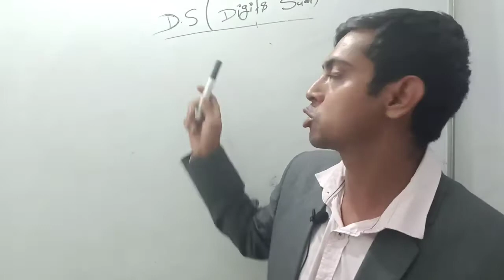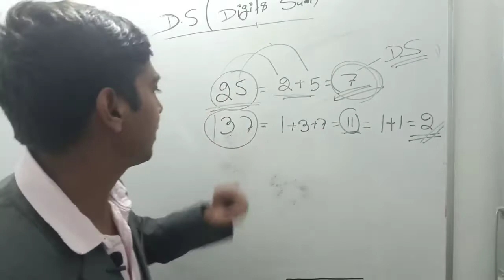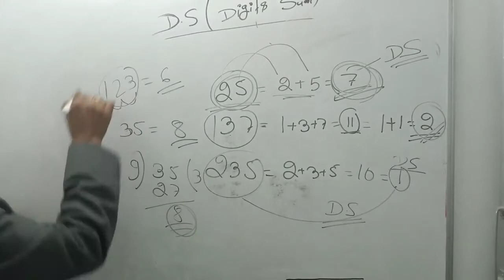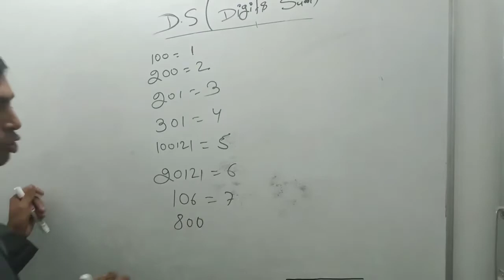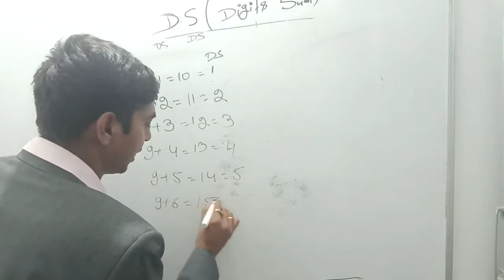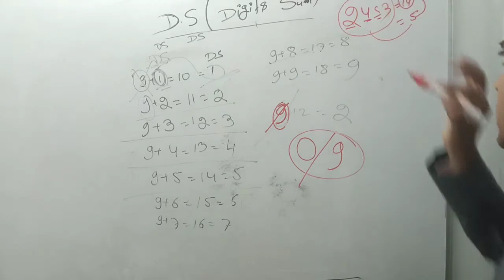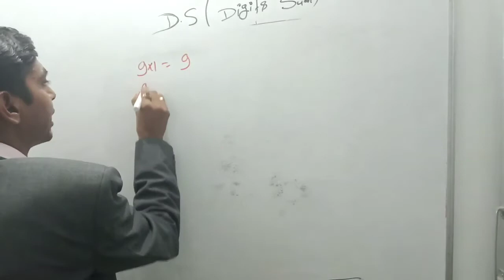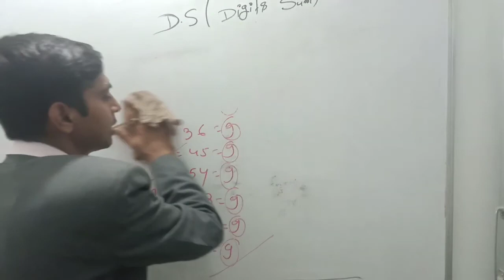Digit Sum For All One Day Exam